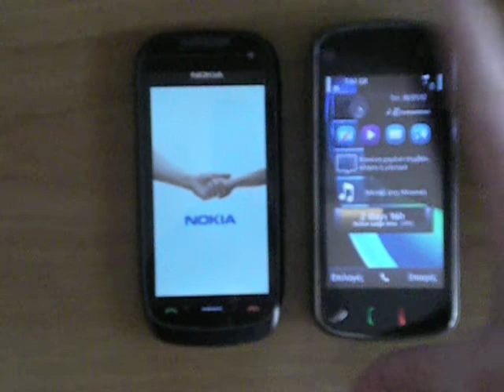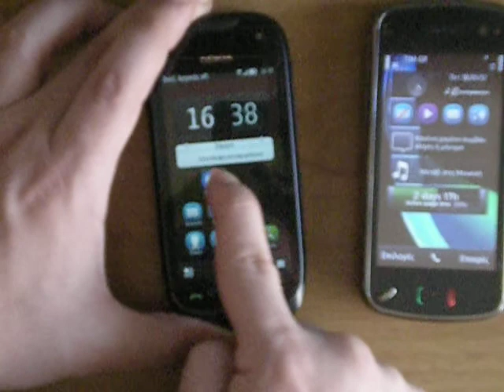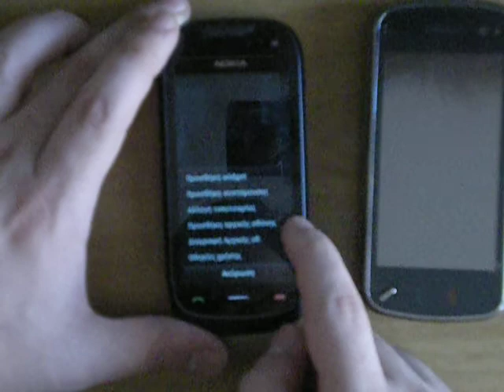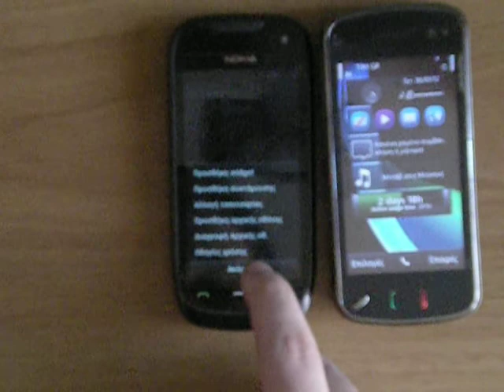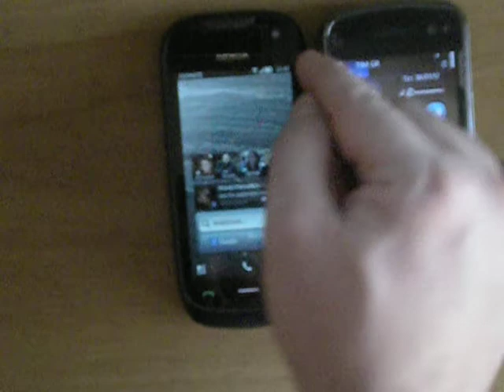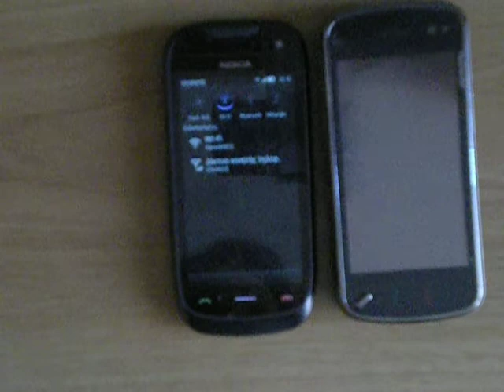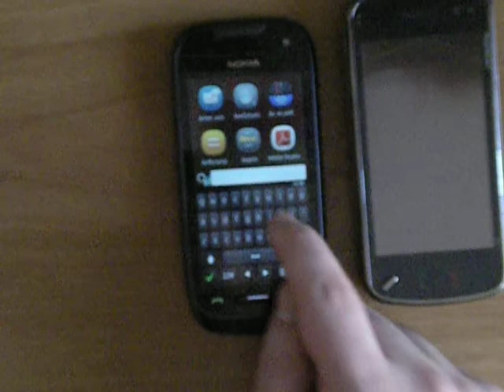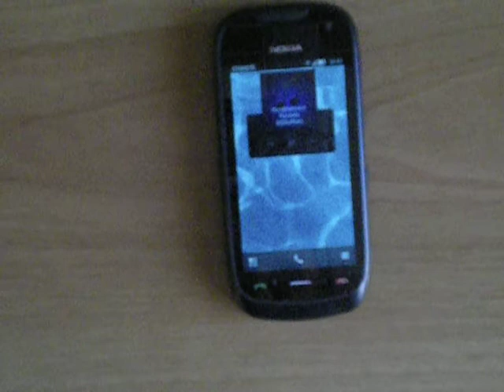Nokia 701 Review: Symbian Belle UI